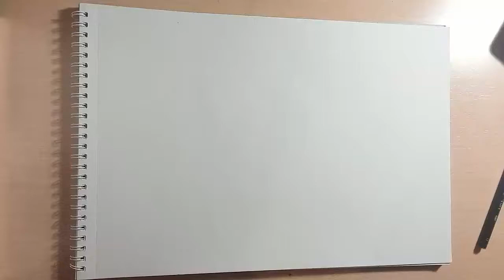Speed Drawing Tomoyo Sakagami - Clannad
Speed Drawing Tomoyo Sakagami from Clannad.
Songs:
- Clannad After Stroy Opening - "Toki Wo Kizamu Uta" (Piano cover by Animenz Piano Sheets)
- Clannad OST  - "Dango Daikazoku" (Piano cover by Animenz Piano Sheets)